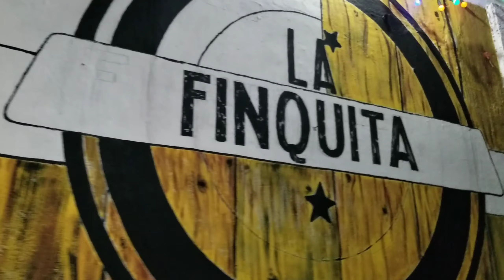La finquita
nos fuimos para Huizucar a celebrar nuestra cena navideña con los Brotherhood en un lugar muy bonito